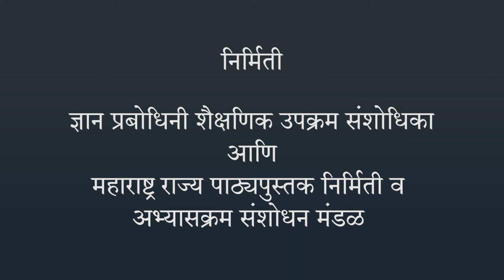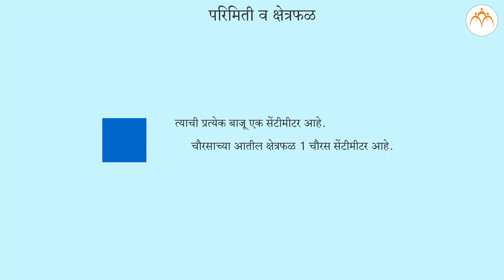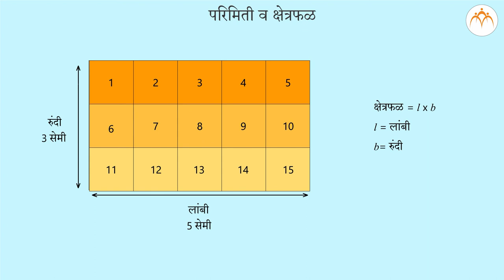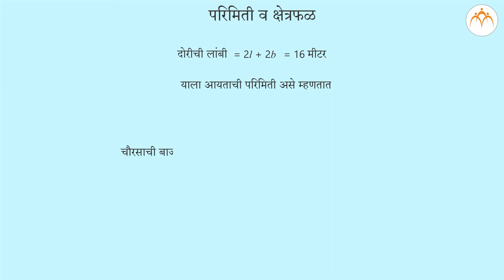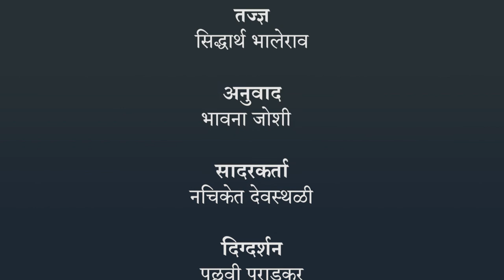परिमिती व क्षेत्रफळ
परिमिती व क्षेत्रफळ,7th,Mathematics,Jnana Prabodhini,Maharashtra Board,